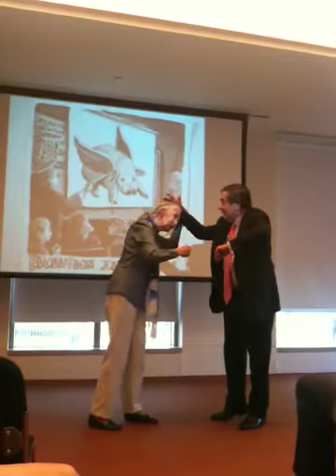Jane Goodall: chimpanzee greeting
Jane Goodall demonstrates chimpanzee sounds and body language when greeting one another with friend, David Jhirad.